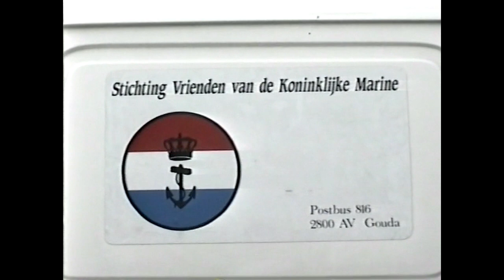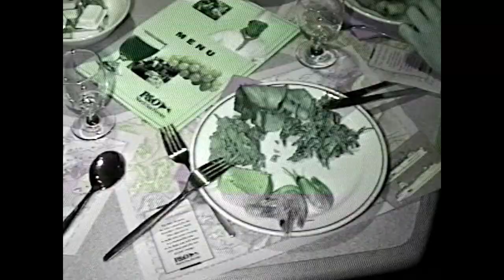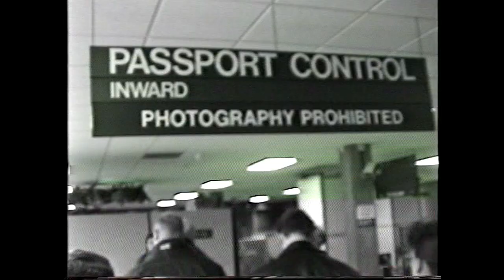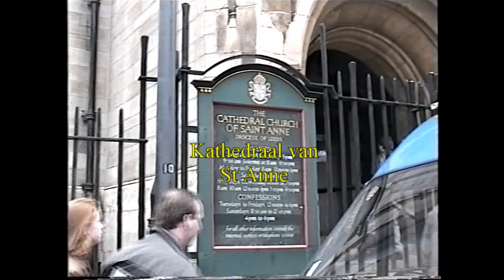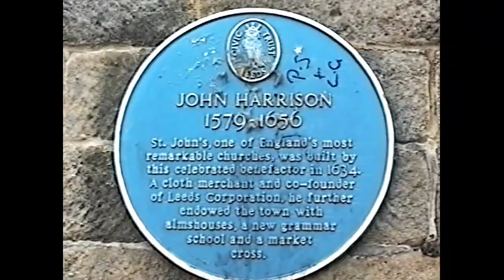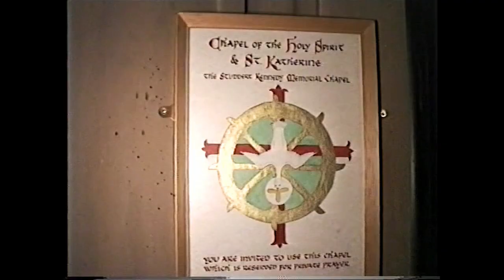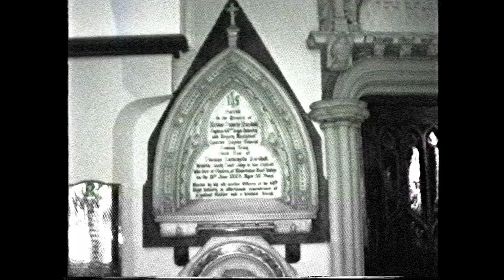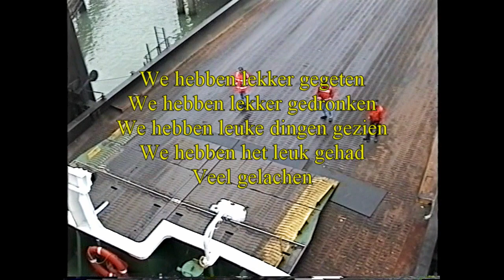Tripje naar Leeds 1997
Tripje naar Leeds met Willie en Zwager Lammert ,Bianca en Remco,
met de boot uit Rotterdam naar Hull en met de bus naar Leeds.
Veel gelachen, veel gezien ,lekker gegeten en gedronken